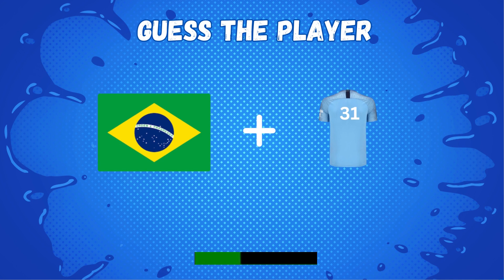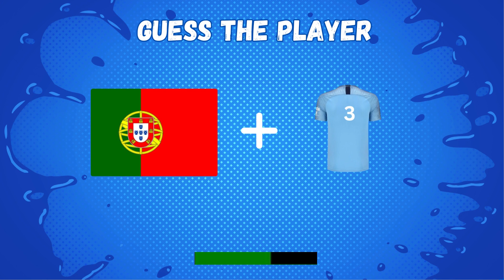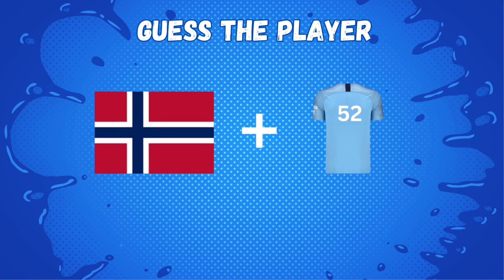🤔GUESS THE Manchester city PLAYERS⚽ | COUNTRY+JERSEY NUMBERS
Welcome to the Grandmaster Quiz Channel, where we put your knowledge of Manchester City Football Club to the test! If you're a die-hard Manchester City fan or just a football enthusiast who enjoys a good challenge, you're in the right place.

At Grandmaster, we're all about celebrating the world of football, and what better way to do it than by diving into the Manchester City squad? In our exciting series, "Guess the Manchester City Player by Country and Jersey Number," we challenge you to showcase your expertise by correctly identifying Manchester City's stars using their nationality and jersey number.

What to Expect:
⚽ The Manchester City Roster: Immerse yourself in the Manchester City family as we feature players from this historic club and explore their diverse nationalities and jersey numbers.
🏟️ Etihad Insights: Get to know the Manchester City players, their roles in the team, and how they've contributed to the club's rich history.
🥇 Friendly Competition: Challenge your friends, fellow Manchester City supporters, and football enthusiasts to see who can correctly guess the most Manchester City players and earn the title of "City's Savant."

Grandmaster is all about making learning enjoyable and interactive. Join our vibrant community of Manchester City fans and put your knowledge to the test as we celebrate the players who wear the iconic sky blue.

Whether you're a lifelong supporter of the Citizens or just a football lover looking for an entertaining quiz, our channel offers an enlightening and fun experience.

Get ready to explore the world of Manchester City, sharpen your knowledge, and deepen your admiration for the players who have graced the hallowed turf of the Etihad Stadium. ⚽🔵🏆